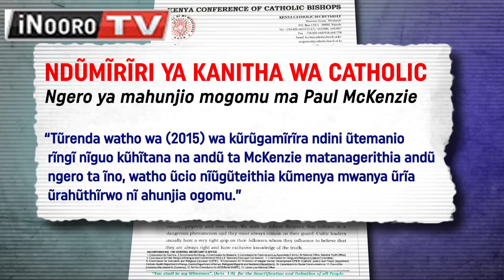Kanitha wa Gatoreki,PCEA na AIPCA marenda watho wa 2015 wa kũramata ndini ũcokererie